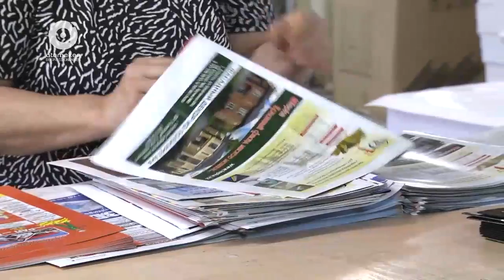24.05.2016 "Құрылыс" жайы журналы. Табыс сыры